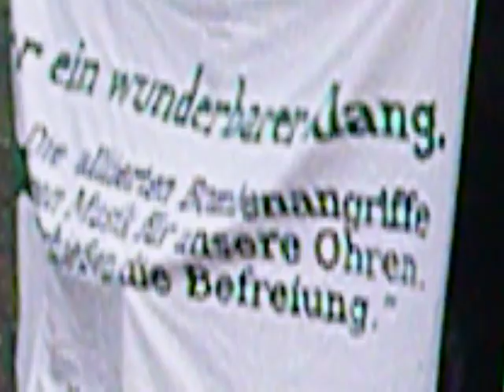Captain Capa - (Mainstage Stay Rebel 2012)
Stay Rebel im Park der Opfer des Faschismus in Chemnitz am 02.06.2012